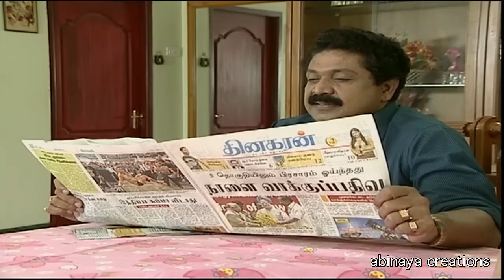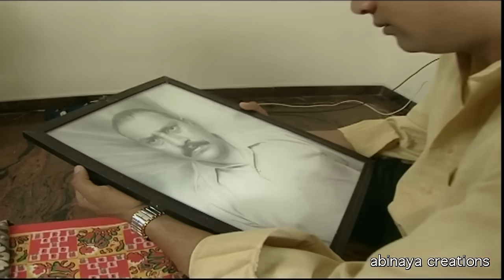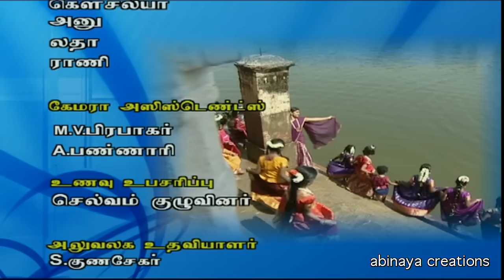திருப்பாவை சீரியல் Episode - 240 | Thiruppaavai Serial